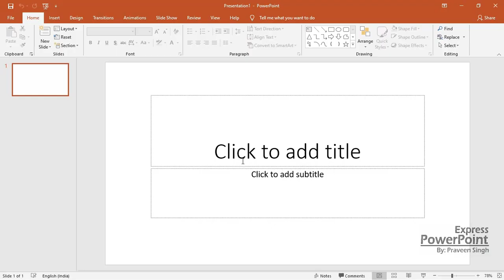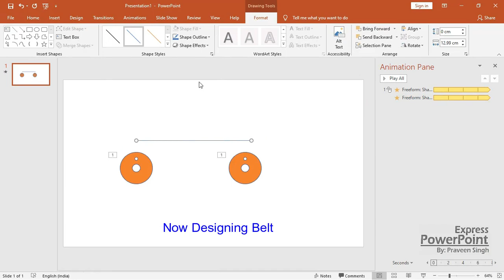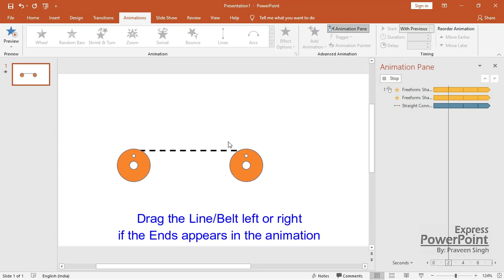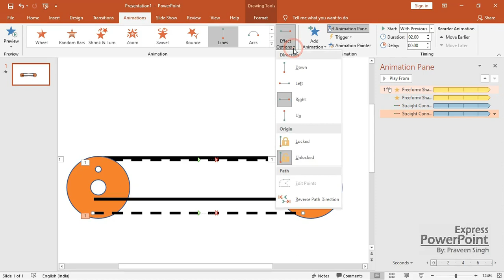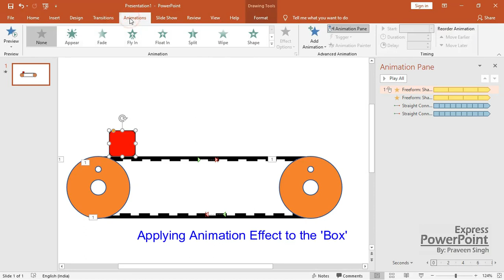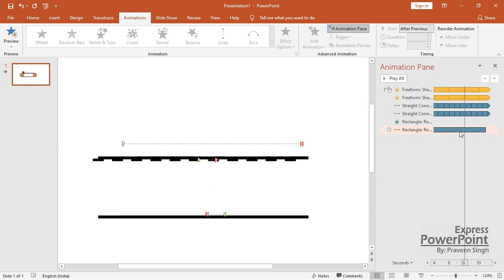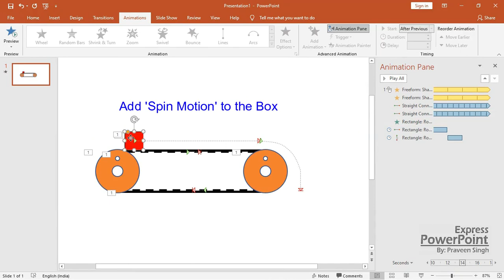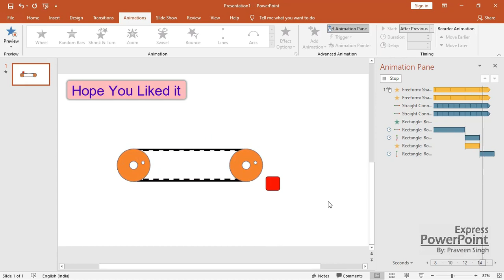Conveyor Belt Animation in PowerPoint - Full Tutorial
PowerPoint Animation Tutorial : Conveyor Belt Animation

This tutorial is all about creating an animation of a simple conveyor belt in Microsoft PowerPoint 2019 Software.

Microsoft PowerPoint Software is generally used to create formal presentations but there are lots of hidden features that are generally least explored by most of the people and That Feature is PowerPoint Animation Effects.
There are lots of Animations Effects in the PowerPoint Software that one can use for creating beautiful Animations for their movie projects, YouTube videos, intro outro of YouTube videos, greeting gifs, mechanical animations, creative PowerPoint presentation slides.

Do Share Your Opinion in the Comment.